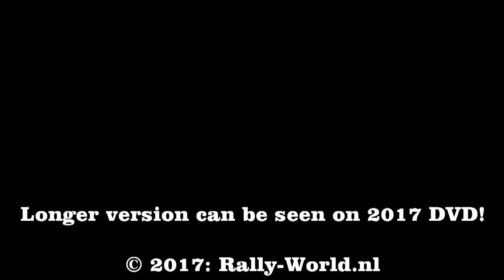Autosoft Vechtdal Rally 2017 [HD] | Mistakes & Flying Cars & Almost Crash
Best of 13th Autosoft Vechtdal Rally 2017
LONGER VERSION CAN BE SEEN ON DVD 2017 (November 2017)

Extra Information
Location: Hardenberg
Date: 17 Juni 2017
Duration: 08:32

Best of 13e Autosoft Vechtdal Rally 2017
LANGERE VERSIE IS TE ZIEN OP DE DVD VAN 2017 (vanaf November 2017 verkrijgbaar)

Extra Informatie
Locatie: Hardenberg
Datum: 17 Juni 2017
Duur: 08:32